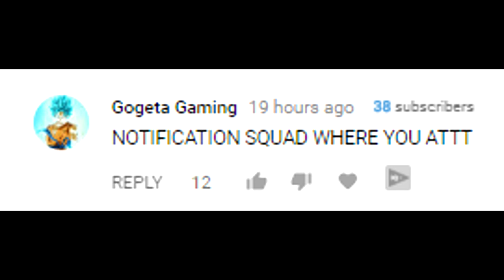Mope.io NEW BLACK DRAGON GLITCH in 2 MINUTES / BIGGEST XP GLITCH EVER! FLYING BLACK DRAGON UPDATE!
Mope.io has had a huge update and as usual an even bigger glitch to go with it. This time it's a t-rex unlimited xp glitch!We ended up getting the flying black dragon at 40m xp!!

Ingame mope.io tag and name: [iHY] ༺ȉHⴷSჄ🔥ᙀ༻

iHASYOU